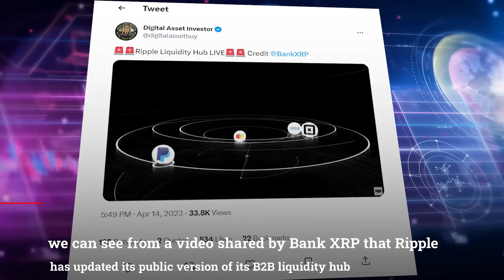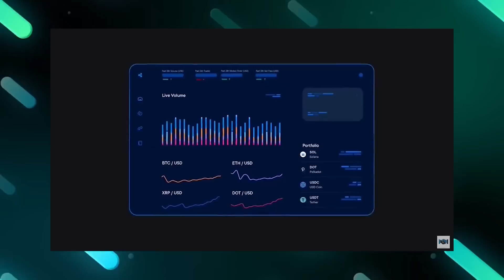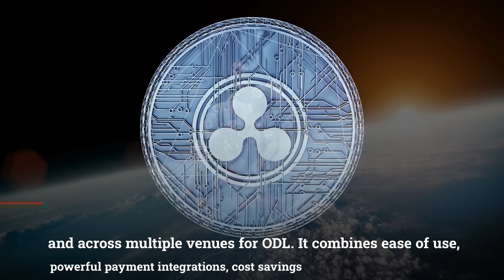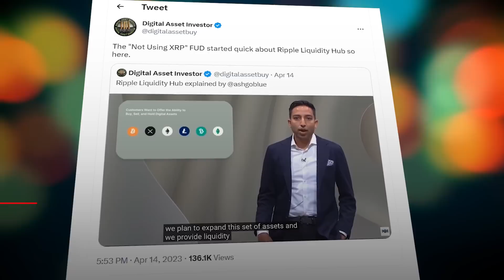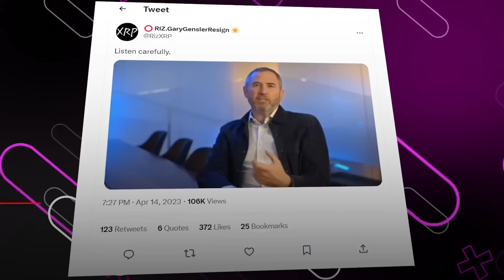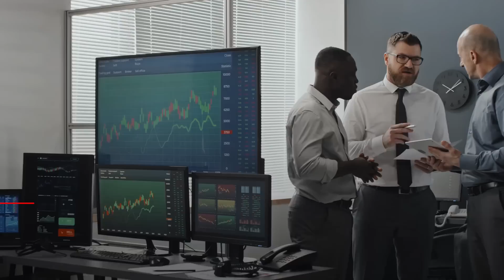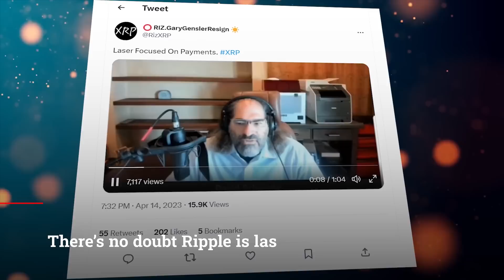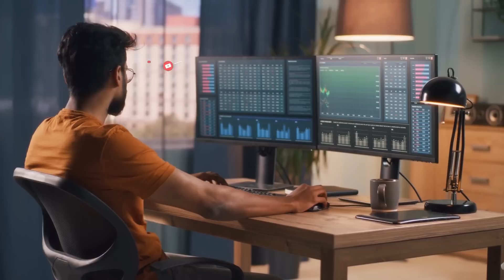XRP Ripple: The Moment Has Finally Arrived!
XRP Ripple: The Moment Has Finally Arrived! XRP News Today, XRP Price Prediction

The true intentions of Ripple are to handle 100% of the transactions which take place in the derivatives market. So why don’t they make this public knowledge?